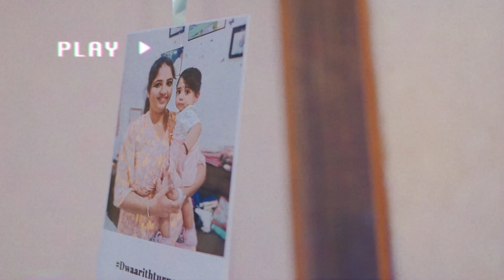Dwaarith's First Birthday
Dwaarith's First Birthday Celebration!!

Music Courtesy:
Kangal Neeye - G V Prakash Kumar (Cover by Sithara Krishnakumar)

Original Song Credits
Composer: G V Prakash Kumar
Singer: Sithara Krishnakumar
Lyrics: Thamarai

Mixed and Mastered by Ramu Raj at Aum Studios
Piano: Ramu Raj
Album: Muppozhudhum Un Karpanaigal
Song: Kangal Neeye
Artist: Anabell Da Diva
Album: Kangal Neeye

Cinematographer:  Saravanan Ekambaram
Assistant Cinematographer: Uvenesh
Editing: Deepak
Montage from: Incognito Frames